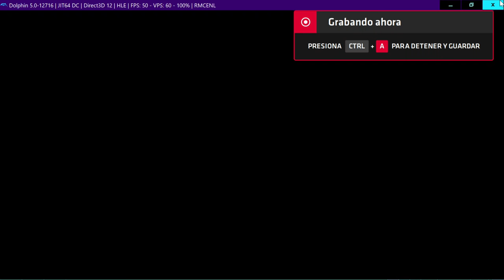Neptune777 Forza MAX Broad Challenge Battle Stage Neptune's Halloween Party Mansion part 2 coin runn